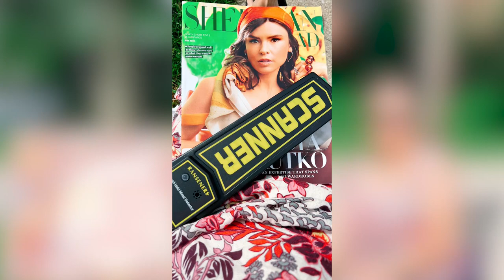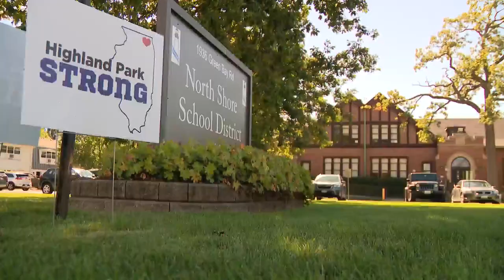Highland Park officials rethinking school safety following mass shootings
North Shore District school board members will meet Thursday night to review security details for the new academic year in the wake of recent mass shootings.